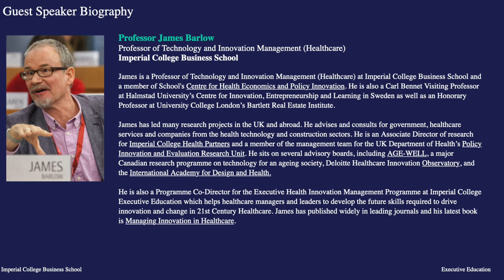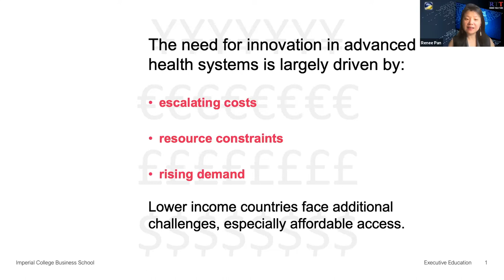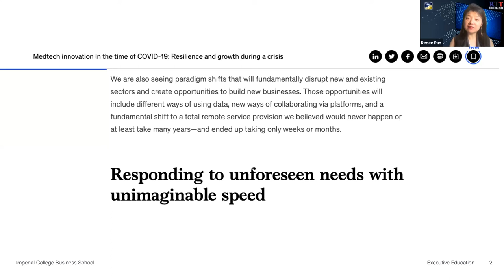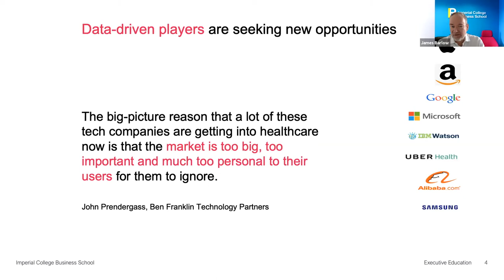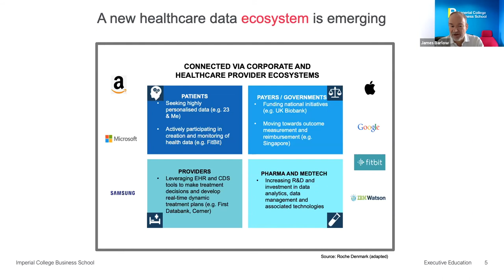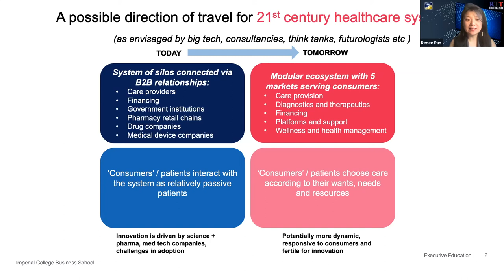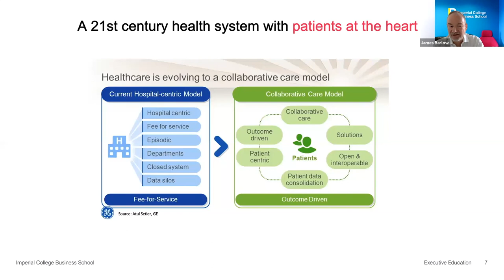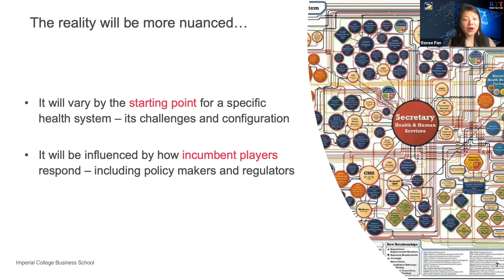Healthcare Innovation in the 21st Century - Imperial College Business School London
PBEC - Pacific Basin Economic Council UK sat down and interviewed Mr. James Barlow a leading Professor of Technology and Innovation Management (Healthcare) at Imperial College Business School since 2003. He is a member of the Business School's Centre for Health Economics and Policy Innovation.

PBEC's Renee Pan sets the scene for our Chinese listeners and we then hear from Professor Barlow on the importance of medical innovation, introduction & use of technology for combatting some of the major diseases like diabetes, heart disease, and forms of cancer that are steadily increasing despite breakthroughs in treatments, which are costing Government's billions of dollars per annum in social and health care provision.

Professor Barlow was educated at the London School of Economics and has a background in geography and economics. His previous positions include the Science Policy Research Unit, University of Westminster and the Policy Studies Institute.

His research, teaching and consultancy focus on the innovation processes in healthcare systems. As well as research and teaching, he advises and consults for the government, healthcare services and broader industry.

He is also an associate director of research for Imperial College Health Partners and a member of the management team for the NIHR Policy Innovation and Evaluation Research Unit. He currenty sits on several advisory boards namely: Guy’s and St Thomas’ Hospital Charity Strategy Committee (funding major research and innovation projects in the local health community and providing strategic guidance), AGE-WELL (a major Canadian research programme on technology for an ageing society), Deloitte Healthcare Innovation Observatory, and the International Academy for Design and Health.

He currently is a Carl Bennet Visiting Professor at the Center for Innovation, Entrepreneurship and Learning at Halmstad University, Sweden, and holds an Honorary Professorship at University College London (Bartlett Real Estate Institute).

Finally, his latest book, Managing Innovation in Healthcare, was published by World Scientific in January 2017.